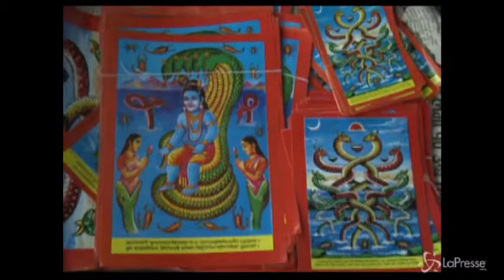In Nepal si rende omaggio al dio serpente: offerte di latte, fiori e frutta(LaPresse)